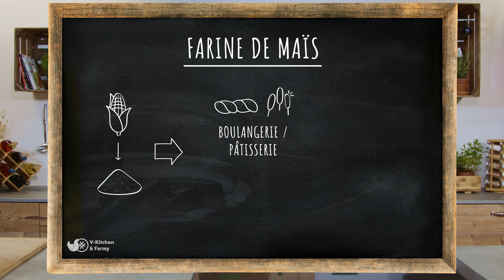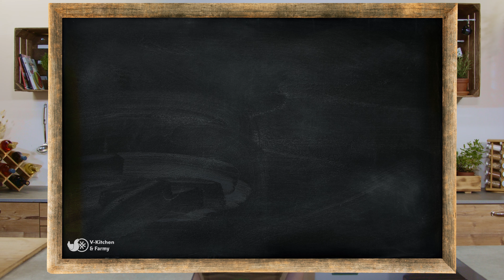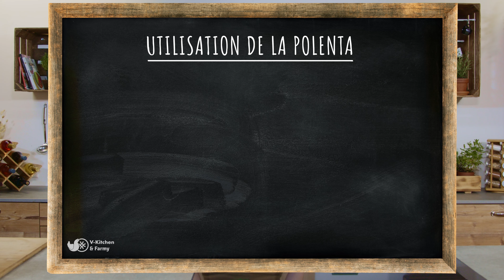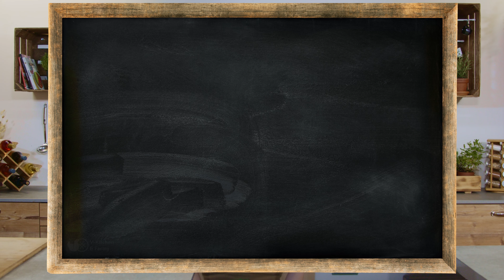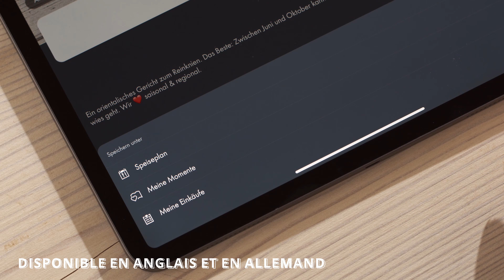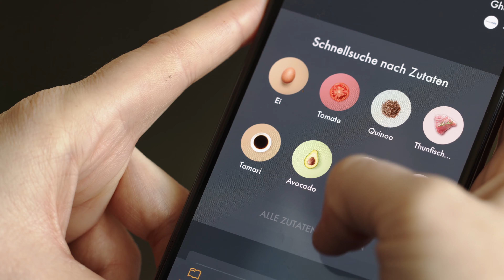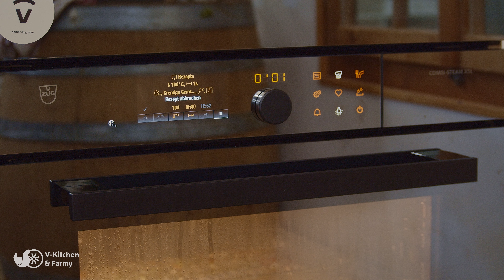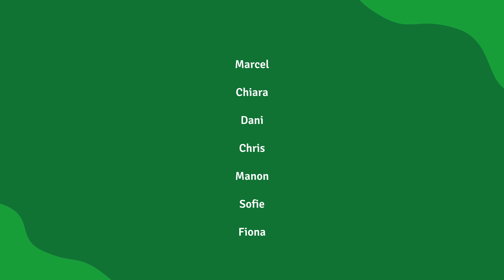Farmy cuisine avec V-Kitchen : Polenta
Aujourd'hui, Marcel te prépare une polenta crémeuse aux légumes. En parallèle, Chiara analyse les différents avantages de la polenta et te donne des conseils pour la rendre vraiment crémeuse. Alors à tes fourneaux, prêt, cuisine ! Et bien sûr, n'oublie pas de lancer l'application V-Kitchen avec la recette

0:00 Accueil
0:34 Qu'est-ce que la polenta ?
2:23 Valeur nutritive
3:11 Utilisation
4:03 Texture
4:40 Comment réussir la polenta
5:40 Publicité V-Kitchen
6:14 Aux fourneaux !
8:39 Dans le steamer
9:53 Bon appétit !

Recette
Polenta aux légumes

Ingrédients
200 g de polenta Bramata (à gros grains)
2 dl de bouillon de légumes fort
2 dl de lait
2 dl de demi-crème
poivre
Respectivement 100 g de carottes, de céleri-rave, de poireau, de cerfeuil et de beurre

Préparation
- Préparer les légumes et les couper en petits cubes.
- Mettre la polenta, le bouillon, le lait, la crème, les épices et les légumes dans un plat de cuisson ou un plat à gratin et bien mélanger.
- Cuire à la vapeur dans le steamer pendant environ 40-50 minutes à 100 degrés.
- Une fois le temps de cuisson écoulé, ajouter le cerfeuil haché et le beurre mélangé, assaisonner et servir immédiatement.

Merci à nos partenaires V-ZUG, V-Kitchen et KUHN RIKON d'avoir rendu possible la réalisation des vidéos “Farmy Chuchi”.

Ne te contente pas de commander commodément les ingrédients auprès de Farmy, mais réalise la recette étape par étape avec l'assistant de l'application V-Kitchen.

Farmy est le marché en ligne pour des courses hebdomadaires transparentes directement auprès des producteurs et propose les meilleurs produits de plus de 1 200 producteurs authentiques. Grâce à un excellent concept logistique, les produits sont livrés à domicile avec une fraîcheur incomparable, des émissions réduites et un gain de temps. Parce que c’est mieux. Tu veux en savoir plus sur Farmy ?

Suis-nous également sur